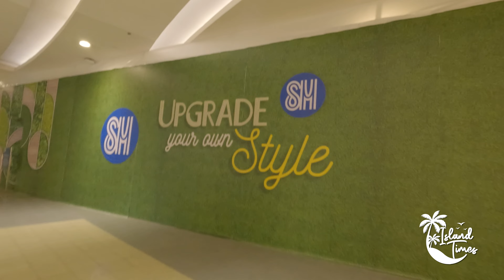[4K] SM City North Edsa | Second Largest Mall in the Philippines | Walk Tour | Island Times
SM City North EDSA is a large shopping mall located in Quezon City, Metro Manila, Philippines. It is the first SM Supermall in the country and also said to be the second-largest nationwide.

Ang SM City North EDSA ay isang malaking shopping mall na matatagpuan sa Quezon City, Metro Manila, Philippines. Ito ang kauna-unahang SM Supermall sa bansa at ito rin daw ang pangalawa sa pinakamalaking mall sa buong bansa.